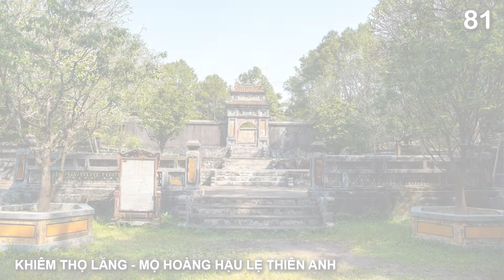99 bức ảnh Khiêm Lăng - Lăng mộ Vua TỰ ĐỨC - thành phố Huế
Lăng Tự Đức (còn gọi là Khiêm Lăng) là một di tích lịch sử trong quần thể di tích cố đô Huế đã được UNESCO công nhận là di sản văn hóa thế giới ngày 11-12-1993.

Đây là nơi chôn cất vị hoàng đế thứ 4 của triều đại nhà Nguyễn tức vua Tự Đức (Nguyễn Phúc Hồng Nhậm), ông trị vì được 36 năm từ 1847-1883, là vị vua ở ngôi lâu nhất của nhà Nguyễn.

Lăng Tự Đức là một quần thể công trình kiến trúc tọa lạc trong một thung lũng hẹp thuộc làng Dương Xuân Thượng, tổng Cư Chánh (cũ), nay là thôn Thượng Ba, phường Thủy Xuân, thành phố Huế.

Đặc biệt nhất là quần thể kiến trúc này tọa lạc trên tổng diện tích 12ha, gồm 50 công trình trong lăng Tự Đức ở cả hai khu vực tẩm điện và lăng mộ đều có chữ Khiêm trong tên gọi như: Cửa Vụ Khiêm, Khiêm Cung Môn, Chí Khiêm Đường, Hồ Lưu Khiêm, Xung Khiêm Tạ, …..

Lăng Tự Đức nằm ở địa chỉ 17/69 Lê Ngô Cát, phường Thủy Xuân, thành phố Huế. Du khách có thể đi xe đạp, xe máy hoặc đi taxi đến lăng một cách dễ dàng. Từ trung tâm thành phố Huế, du khách di chuyển theo hướng đường Bùi Thị Xuân, đoạn bắt đầu từ ga Huế, đi thẳng rồi rẽ vào đường Huyền Trân Công Chúa.

Đặt chân đến mảnh đất cố đô Huế, bên cạnh Đại Nội và các khu lăng mộ vua quan nhà Nguyễn khác, khách du lịch không thể không một lần ghé thăm Lăng Tự Đức - lăng đẹp nhất trong hệ thống các lăng tẩm của vua chúa triều Nguyễn.

Tomb of Tu Duc
Tu Duc Tomb
Mausoleum of Emperor Tu Duc